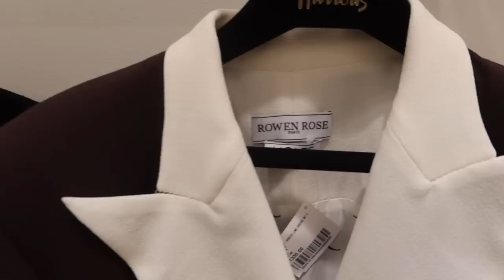LONDON SHOPPING | LUXURY CASHMERE HAUL & WINTER SKINCARE ROUTINE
Hi Darlings, Happy Sunday!!

I hope you have had a wonderful week!

It has been an exceptionally busy week, from clients, brands, Christmas events and CYBER WEEK, I am glad it is Sunday but there is so many exciting things to come and I can't wait to share it all.

Come Christmas shopping in London with me, my top Black Friday picks at my favourite cashmere brand, Piazza Castello and my winter skincare routine.

L x

Music Rights
MNHSWXHEGEPUZSYZ
ORFOGB1JS7LCTHIT

Stuart Wietzman Boots - @

Brown Rowen Rose Dress - @

Jumpsuit - Available In store.

Skincare -
Chantecaille Cleanser - @

Rodial Cleansing Pads - @

Orange Flower Mist - @

Sarah Chapman Digital Rest Cream - @

DYSON AIR WRAP - @